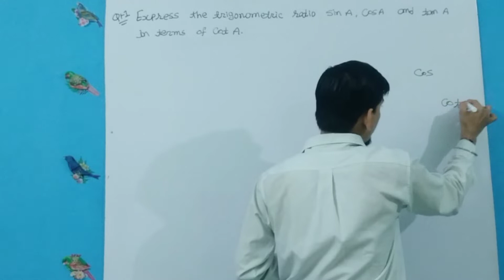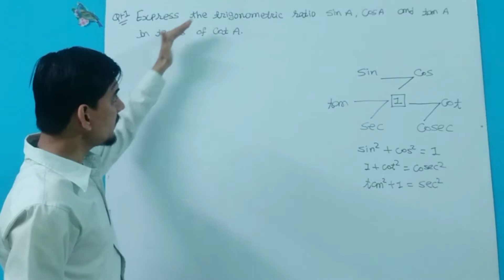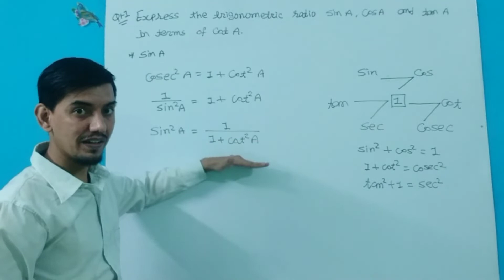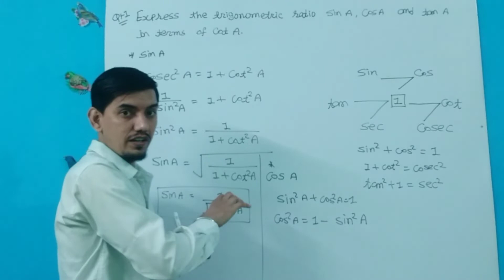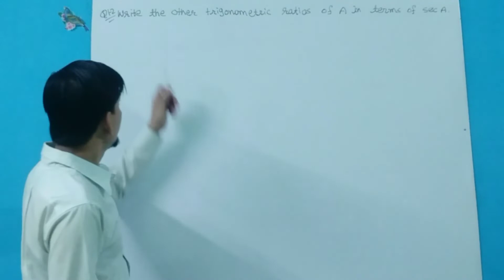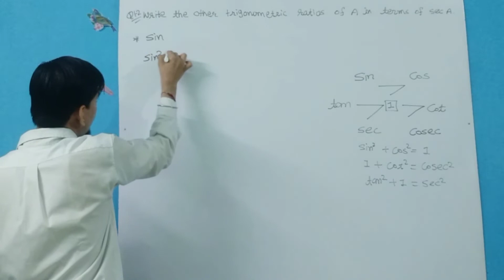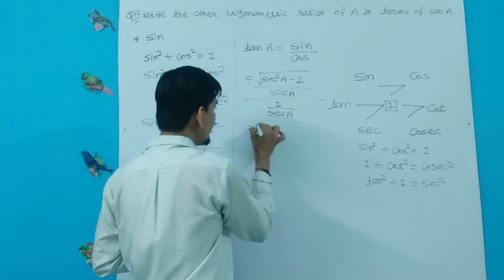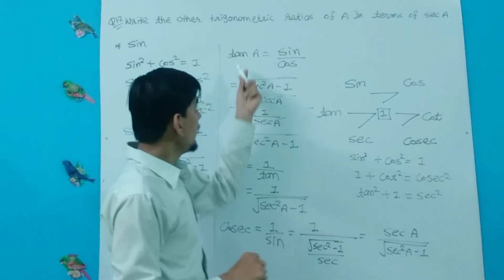Std:10, Ch:8, P11, Ex:8.4, Q;1 & 2, Introduction to Trigonometry, CBSE Maths